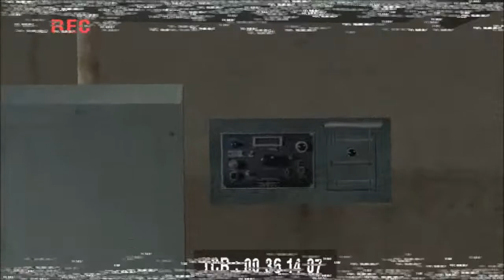Lets Play Manhunt Part 10 - Idiots With Shotguns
well this is an interesting mission